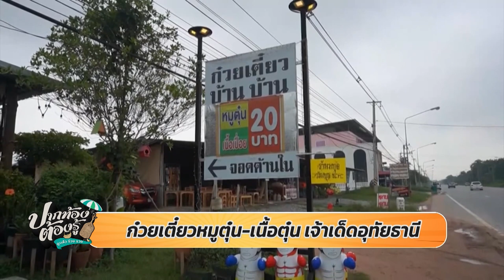"มาดูนา" คาเฟ่สุดว้าว | ปากท้องต้องรู้ | ข่าวช่อง8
"มาดูนา" คาเฟ่สุดว้าว  แลนด์มาร์กแห่งใหม่ จังหวัดชลบุรี มีมุมถ่ายรูป สีสันสดใส ใครเห็นก็ต้องว้าว เมนูห้ามพลาด มีไข่ตุ๋นทะเลหม้อ , ส้มตำถาดรสเด็ด , กุ้งแช่น้ำปลา , ข้าวผัดกุ้ง และอื่น ๆ รวมทั้งเครื่องดื่มหลากหลาย